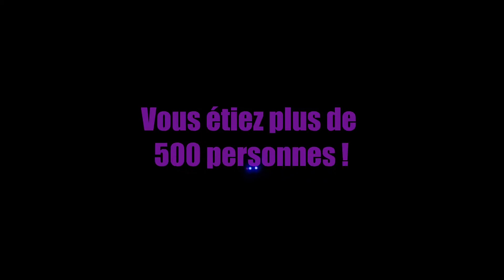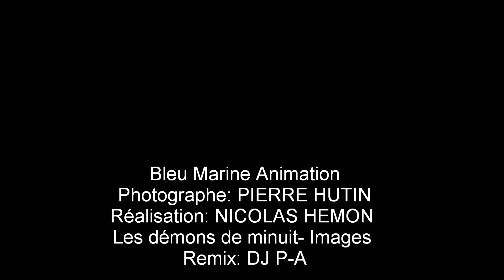Dreamy Night Party 80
Vous avez mis le feu à Landerneau pour l'association Un Rêve, Un Sourire !
et sur notre page facebook